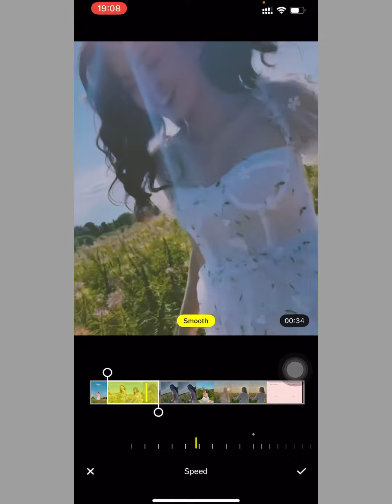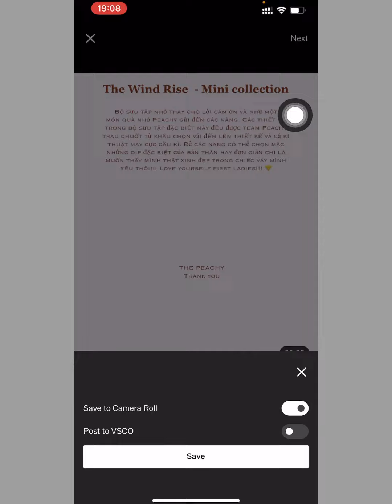CHỈNH VIDEO VSCOX. Smoth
Mua app ibox zalo : 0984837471 ( Fb Hoàng Hải vsco )